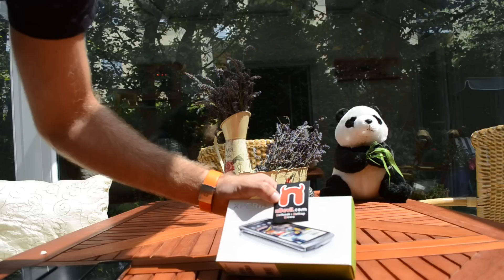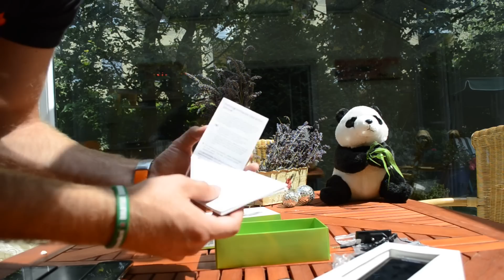Sony Ericsson Xperia Arc Unboxing und Erster Eindruck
- Sony Ericsson Xperia Arc ausgepackt und kleiner größenvergleich.